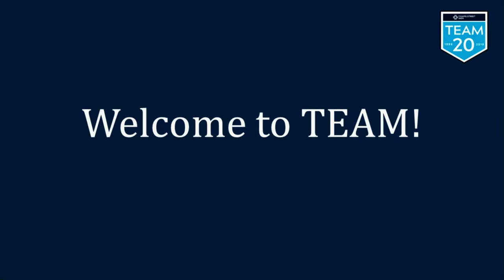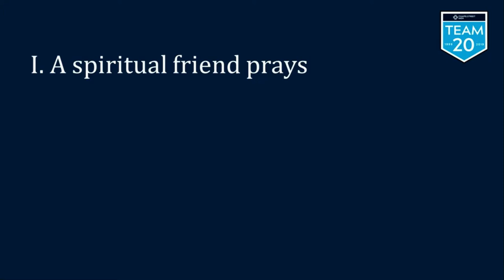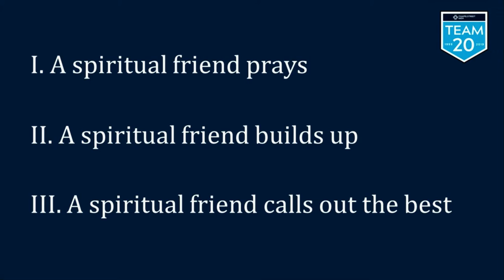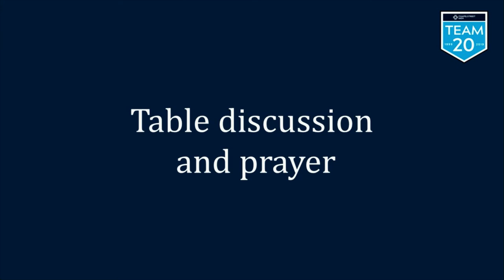TEAM 20 | Session 21: Do the Right Thing